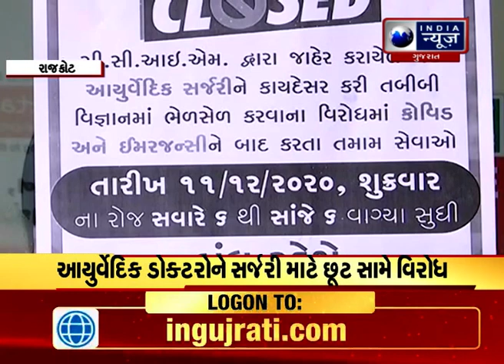રાજકોટના 1800 તબીબો સરકારના નિર્ણય ને લઈને હડતાલ પર